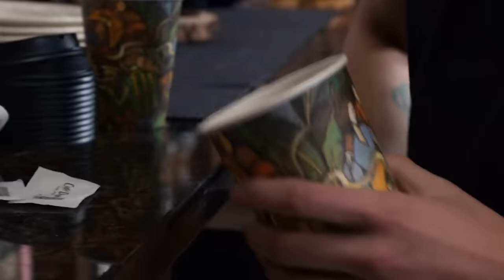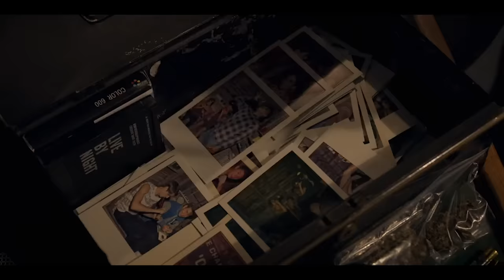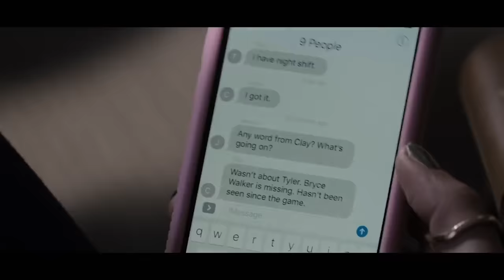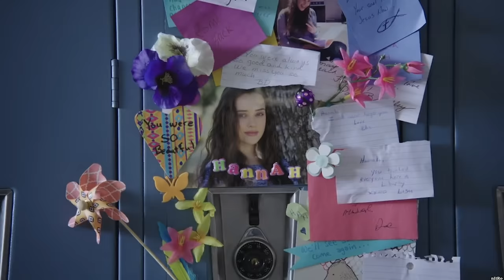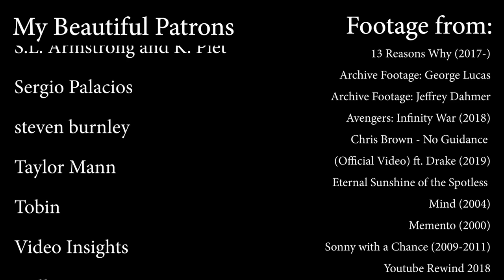The Betrayal of 13 REASONS WHY S3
My Beautiful Patrons:
andrea
Andy Sposato
Anna Velour
Brenna Kimsey
Brian Bodel
Brianna Dayton
Carter Reid
Cliona Byrne
Danielle Mullins
Danyon Ramsay
Declan
Dylan Audrey
Eden Powers
Fatima Al-Hajri
Gary Bodwin
George Hawke
Hannahkomonoko
Harry Power
Helaina Trevino
HoustonProductions1
IlluminAudie
Isaiah C
James Jameson
Janelle Ewert
Javier Castañeda
Jesse Fredericks
jonathan davis
Jordan Bell
Joshua Gray
Julia Davis
Julia Lagemann
Katja Theresia Wolfschmitt
Keith Rudolph
loveshorn
Max Lindenbaum
Max Rosenblum
Michael Chantiri
Mikhail Cicala
pretentious film student
Rebecca Drake-Dunn
rowan colosky
S.L. Armstrong and K. Piet
Sergio Palacios
steven burnley
Taylor Mann
Tobin
Video Insights
Will Green
Yuke
Zoe Frazier